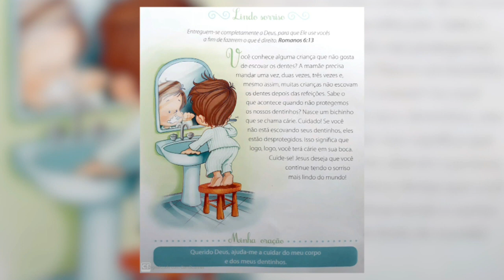Meditação 18 Maio